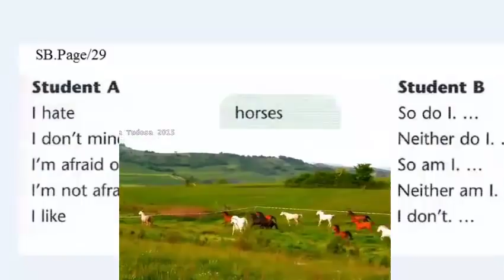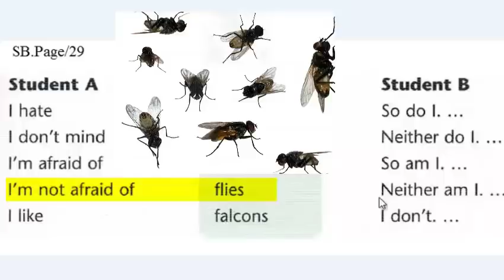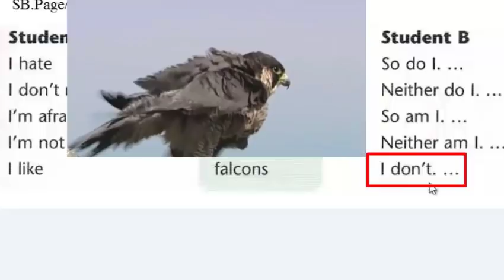ثالث متوسط - استخدام so/neither - الموافقة وعدم الموافقة على الرأي